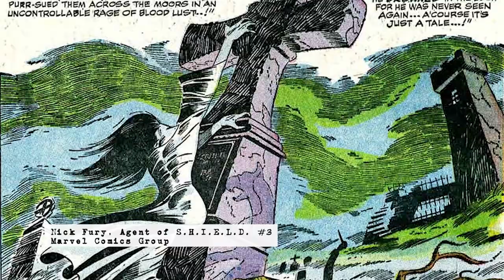Jim Steranko | Patreon Teaser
Unlock this interview by visiting our Patreon!